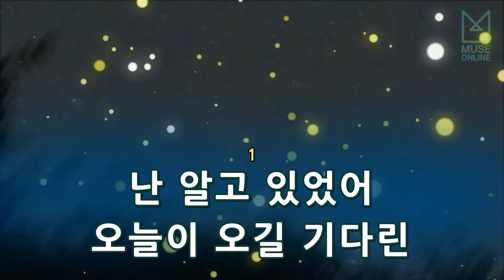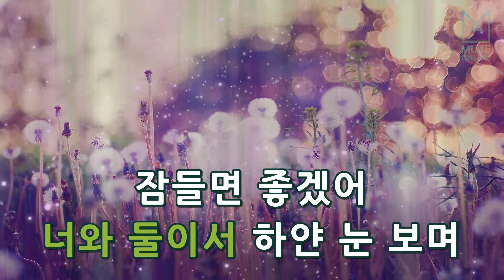[뮤즈온라인] 쿨(Cool) - White Christmas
쿨(Cool) - White Christmas

작사 : 장대성
작곡 : 김형규